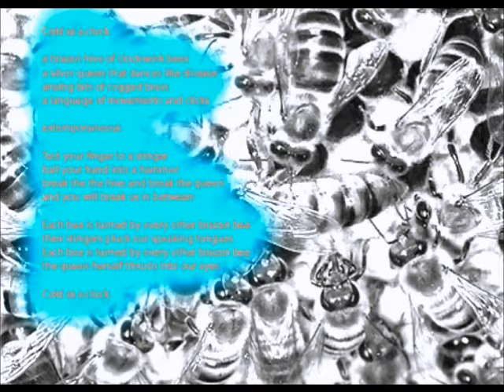Clockwork Bees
An odd little song. I like the lyrics, but think I should've developed the clockwork bees image more, since it's so fantastic.